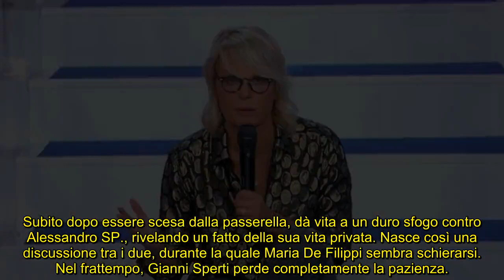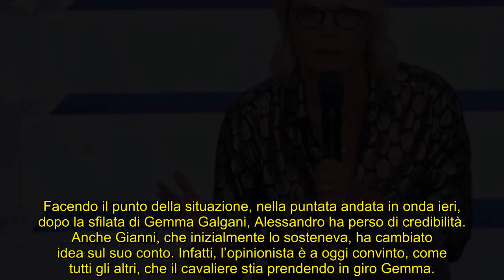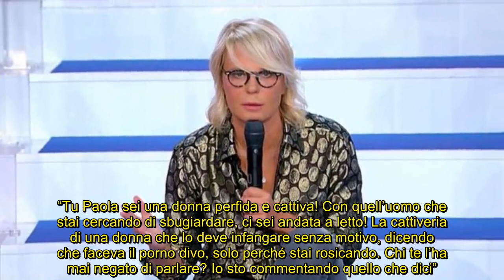UeD, urla e sgarbi: Maria si schiera tra due volti, Gianni esagera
Nella puntata del 26 gennaio 2023, la sfilata continua a generare drammi in studio tra dame e cavalieri del Trono Over